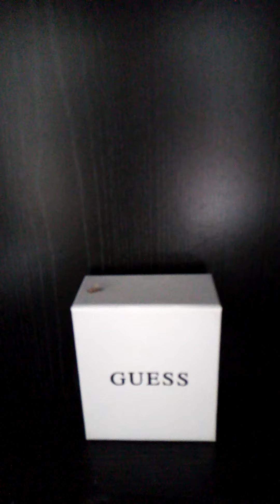FIT I'M WORKING ON EACH DAY#